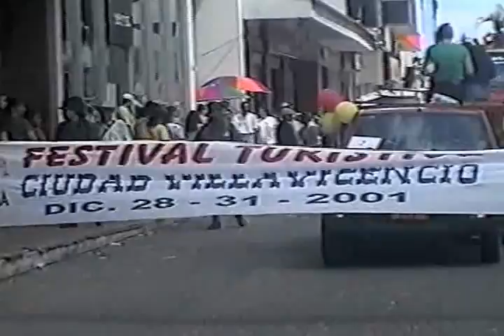Corporación Universitaria del Meta .Festival Turistico de Villavicencio Año 2001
CARRERAS, CARNAVAL AÑO /2001